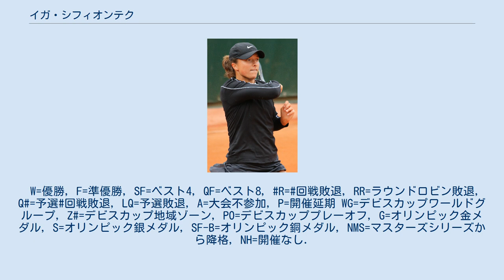イガ・シフィオンテク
イガ・ナタリア・シフィオンテク（ポーランド語: Iga Natalia Świątek, [ˈiɡa ˈɕfʲɔntɛk]; 2001年5月31日 - ）は、ポーランド・ワルシャワ出身の女子プロテニス選手。
 2020年全仏オープン女子シングルスでポーランド人選手初のグランドスラム優勝を成し遂げた。
 父親はソウルオリンピックに出場したこともある元ボート競技者で、彼の子供たちにも競技者になってほしいという思と、姉が先にやっていたことから、5歳でテニスを始める。
ジュニア時代はキャティ・マクナリーと組んだ2018年全仏オープンジュニア女子ダブルスと2018年ウィンブルドン選手権ジュニア女子シングルスで優勝した。
また、ポーランド代表としてジュニアフェドカップや2018年ブエノスアイレスユースオリンピックのダブルスも制している。
 2016年よりITF女子ワールドテニスツアーでプレーし、15歳で3回優勝。
2018年末までに7回進んだ決勝では無敗の勝負強さを誇った。
 2019年からいきなりWTAツアーのみに絞り、年始のハイネケン・オープンは予選落ちしたが、2019年全豪オープンの予選を突破して四大大会でWTAツアーデビューとなり、初白星も挙げた。
その後は本選出場できたりできなかったりしていたが、4月のレディース・オープン・ルガーノで決勝進出のブレークスルーを見せ、17歳でトップ100入り。
2019年全仏オープンは4回戦まで進出した。
その後は元世界1位のキャロライン・ウォズニアッキを下したロジャーズ・カップの3回戦が最高だが、8月19日付のランキングで49位を記録してトップ50入りを果たしている。
年間最終ランキングは61位。
 2020年は全豪オープンで4回戦進出。
3月より新型コロナウイルス感染症流行の影響でツアーが中断されたのち、再開後の全米オープンは3回戦まで。
続くクレーコートシーズン、BNLイタリア国際は初戦敗退だったが、全仏オープンでは初戦で第15シードのマルケタ・ボンドロウソバを下すと、4回戦で第1シードのシモナ・ハレプをも圧倒し、勢いそのままに決勝では同年全豪覇者のソフィア・ケニンを6-4, 6-1で破り、ツアー初優勝にしてグランドスラム初優勝を成し遂げた。
グランドスラム制覇はポーランド人選手として初、同大会女子の10代優勝は1997年のイバ・マヨリ以来23年ぶり、ノーシード優勝は2017年のエレナ・オスタペンコ以来史上2人目の快挙である。
また、ダブルスではベスト4に入った。
そのままシーズンを終え、年間最終ランキングは17位。
 2021年全豪オープンも4回戦進出。
続くアデレード国際では失セット0で決勝進出を果たすと、決勝でも第2シードのベリンダ・ベンチッチ相手に6-2, 6-2の完勝を収め、優勝した。
 2021年5月に行われたBNLイタリア国際では、準々決勝ではエリナ・スビトリナに6-2, 7-5、準決勝ではコリ・ガウフに7-6(3), 6-3で勝利し、1日2試合を制した。
そして続く決勝では同大会2019年優勝・前年準優勝のカロリナ・プリスコバ相手に6-0, 6-0のダブルベーグルで完勝し、自身初のWTA1000優勝を果たした。
この優勝により5月17日付のランキングで9位を記録。
自身初のトップ10入りを果たした。
 ディフェンディングチャンピオンとして挑んだ全仏オープンは、順調に勝ち進みベスト8入りするも、準々決勝でマリア・サッカリに4-6,4-6のストレートで敗れ、連覇はならなかった。
また、ダブルスにおいては、第1シードのエリーズ・メルテンス/謝淑薇らを破って決勝に進出する強さを見せたが、決勝では第1シードで本大会覇者のバルボラ・クレイチコバ擁するペアに屈し、準優勝に留まった。
 アグレッシブなオールラウンダー。
ウィナーとアンフォーストエラーを量産する。
自身の武器を「ビッグサーブ、トップスピン、バックハンド」としている。
2020年全仏オープンにおいて、フォアハンドストロークの最高球速は参加者中2番目の127 km/hに達し、スピン量も3,453 rpmとラファエル・ナダルに匹敵する多さだった。...